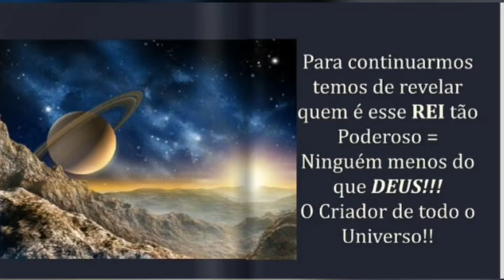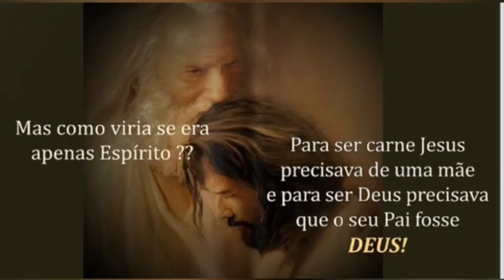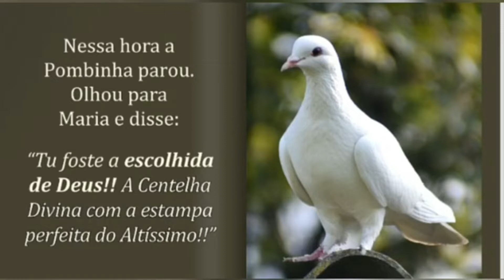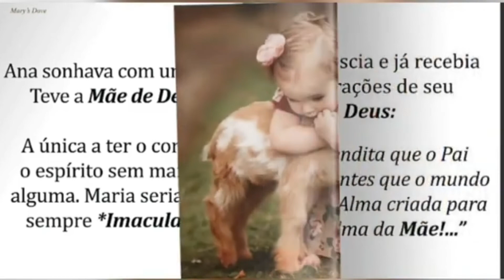00 - PLANO DIVINO !!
É hora dos jovens conhecerem JESUS ​​e MARIA!!! Lute contra a avalanche de ocultismo que invade as mídias!! São Padre Pio foi um profundo admirador de Maria Valtorta. Afirmou que seu ‘Evangelho’ é a maior Obra depois da Bíblia!